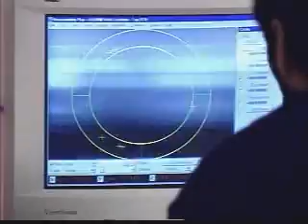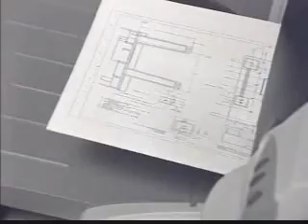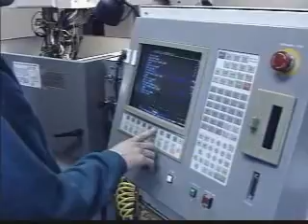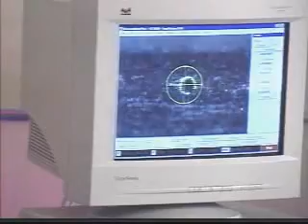H. Galow Company Precision Machining and Assembly Capabilities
H. Galow Company, Inc. is an ISO 9001:2000 Certified, veteran manufacturer of high precision, tight tolerance parts for the medical, aerospace, optics, electronics and commercial industries. Located in Norwood, New Jersey.

We take pride in providing a full service machine shop. We have the capability to complete virtually all machining in-house thereby reducing production lead-time and cost. Our state-of-the-art equipment includes:
- 7-axis Swiss type screw machines
- 5-axis wire EDM, RAM EDM and EDM hole popping machines
- Gear cutting and grinding
- 4 & 5-axis CNC milling machines
- CNC turning machines (lathe)

Our experienced tool room engineers build fixtures and specialized tooling in-house to support prototype and/or high volume production requirements. We are experienced in machining a wide variety of engineered plastics and metals.

We also provide testing and assemblies:
- Sub-assembly
- Final product assembly
- Collating
- Kitting and final packaging